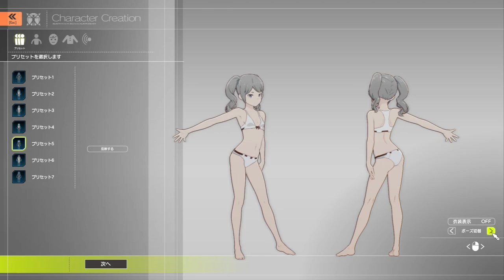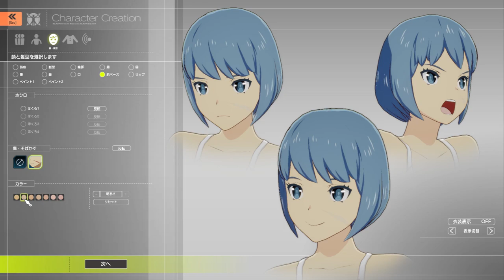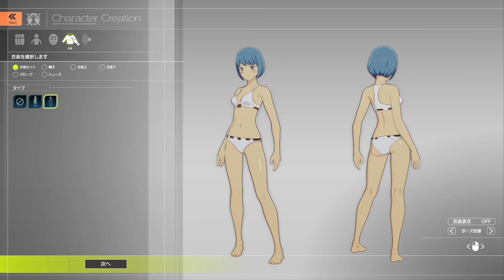BLUE PROTOCOL CBT キャラクリ ♀→OP→♂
BLUE PROTOCOL CBT キャラクタークリエーション ♀ からOPアニメのあと♂のキャラクリ動画です。
本番？次回テストにお役立てください。

CBT 期間 2020/4/24～4/27

↓【関連動画】 他にCBT中の動画を4本投稿します。